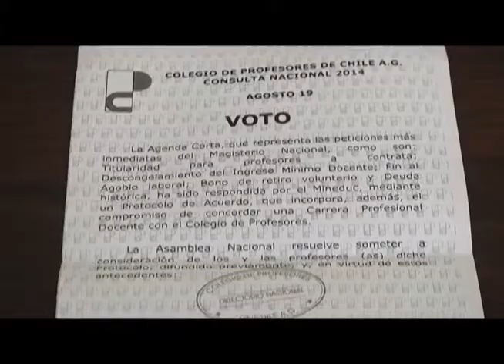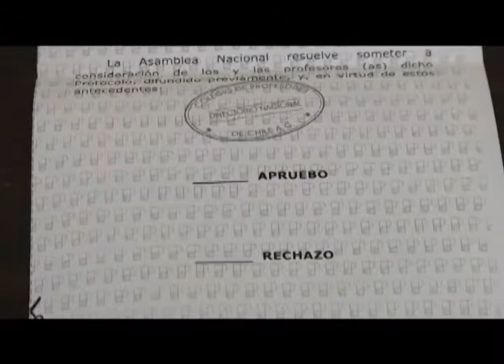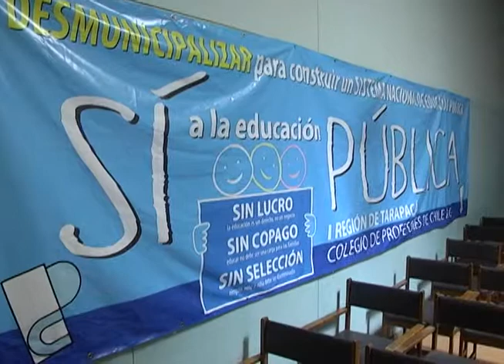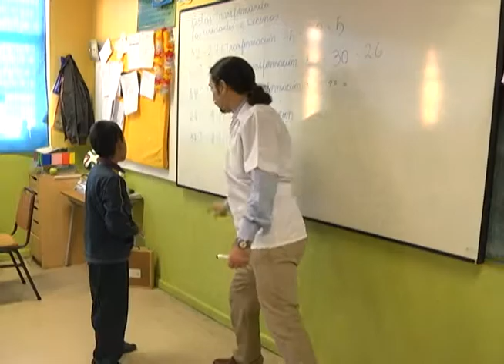PROFESORES VOTARAN SI ACEPTAN O NO PROPUESTA DEL GOBIERNO